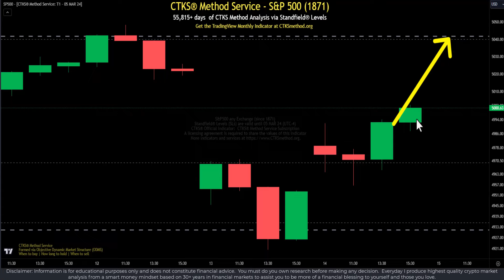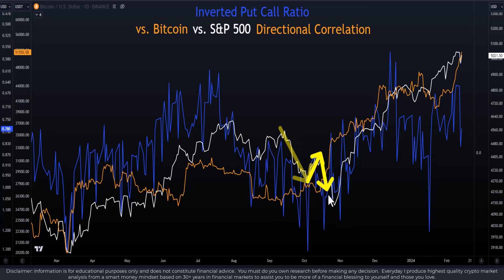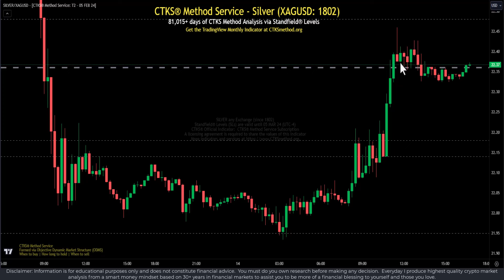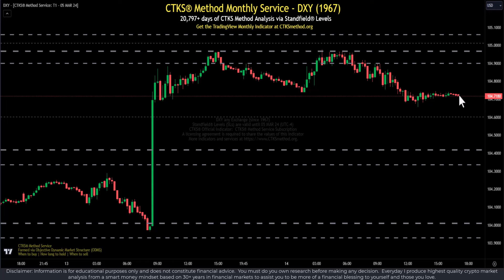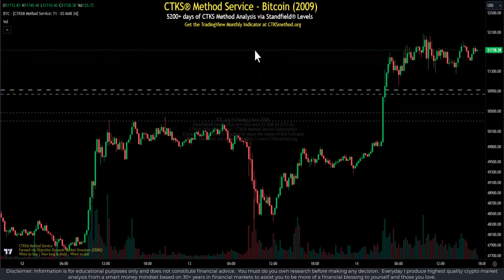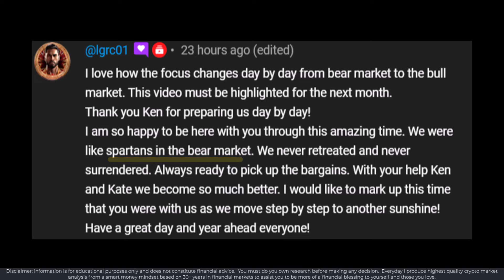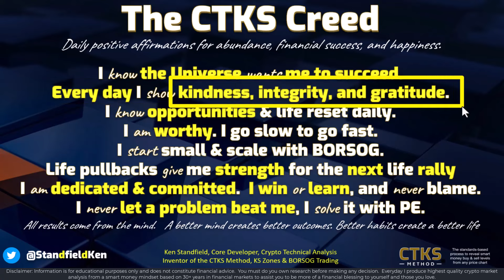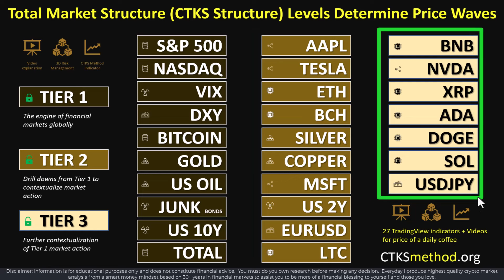What you need to watch out for [Stocks Crypto Commodities Forex]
All financial markets have this in common, but learning it takes decades. I'll share my experience on fast-tracking your financial success when investing and trading.